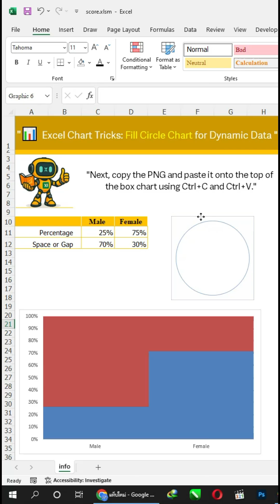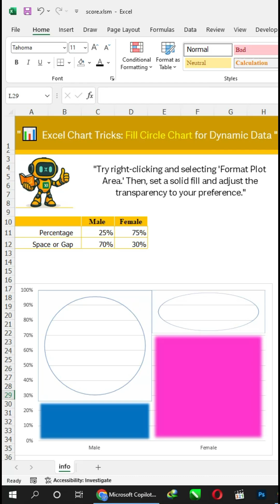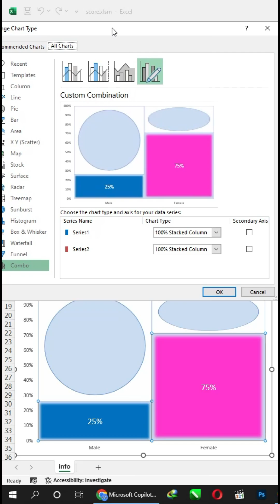"📊 Excel Chart Tricks: Fill Circle Chart for Dynamic Data "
"🚀 Excel Chart Tricks: Fill Circle Chart for Dynamic Data! 📊 Learn how to create visually engaging fill circle charts in Excel using step-by-step techniques. Perfect for dynamic data visualization, this method helps present percentages effectively. Follow along and transform your charts into impactful visuals! 💡🔥"